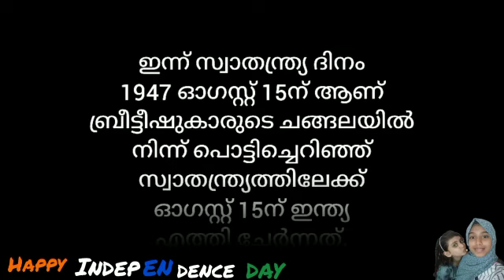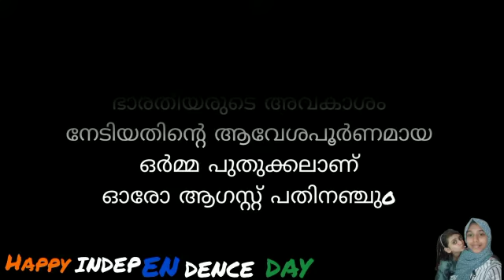സ്വാതന്ത്ര്യ ദിന മലയാള പ്രസംഗം/ Independence day Malayalam Speech🇮🇳